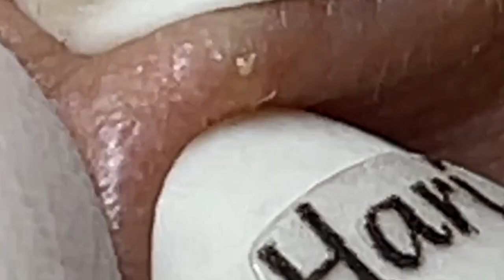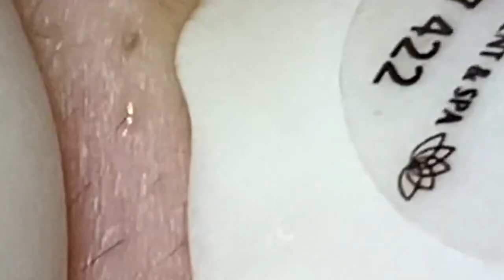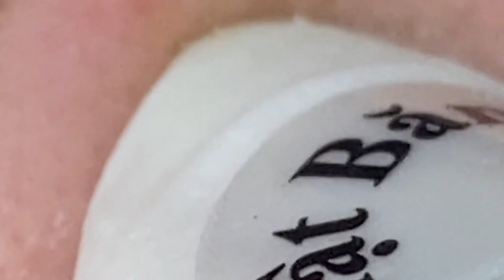العناية بالبشرة الفاخرة اليومية للوجه مع وكالة ناسا NASA 7072